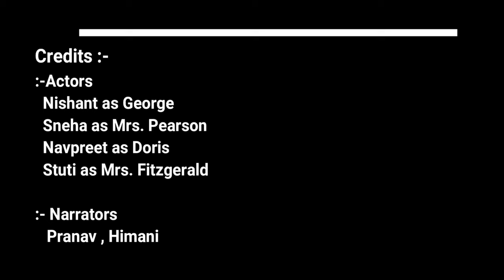Mothers day by JB Priestly role play class 11th.